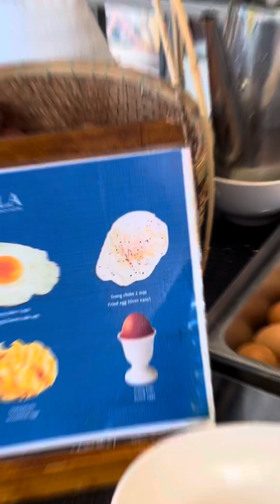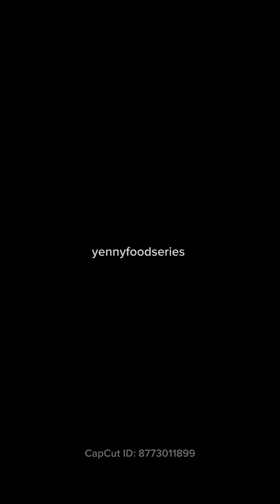Highly recommended hotel in Danang!💯💯 Comfy stay and perfect breakfast buffet!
Definitely will revisit Danang! Highly recommended to stay in @saladanangbeach hotel!💯🙌🏼 Their breakfast buffet is superb consisting of local Viet food as well as other fusion food!😍 Their Beef Pho is so tasty! Can’t get enough of their crispy Croissants and Banh Mi too! And they even serve handcrafted coffee cup by cup! I can say their service is 💯💯👍 Comfy good stay!